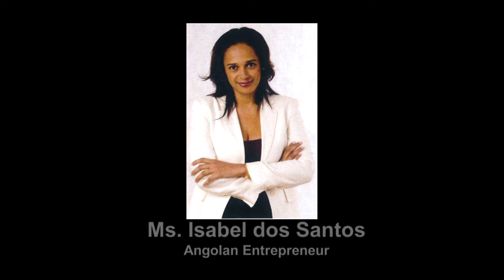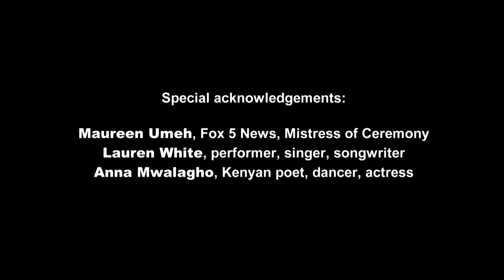GB Group Global Leadership Awards Gala 2015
On March 4, 2015, the GB Group Global​ held its "Leadership Awards Gala" at the Willard InterContinental​  Hotel  in Washington, D.C. The  theme was "Celebrating Global Women."  The women honored included: President Joyce Banda, former President of Malawi; Ambassador  Amina Ali of the African Union Mission; Ms. Isabel dos Santos, Angolan Entrepreneur; Ms. Fumbi Chima, Vice-President of  International Integration for Wal-Mart; Ms. Colene Daniels, Deputy Chief of  the Tertiary Hospital Group (THG) and Chief Executive Officer of  Hamad General Hospital (HGH) Doha Qatar; Ambassador Dr. Robin Sanders, President FEEEDS; Mama Sarah Obama, Mama Sarah Foundation and Ms. Joan Wages President & CEO, National Women's History Museum. Narrator: Jan Du Plain​. Editor/Producer: Valer Gergely​.